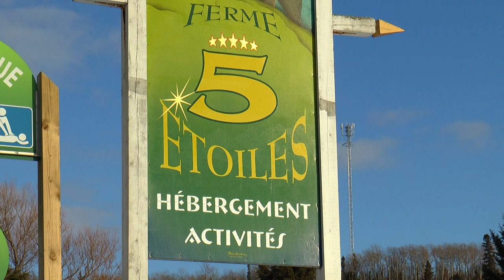Rescuing Young and Old Sled Dogs at La Ferme 5 etoiles in Sacre-Coeur, Quebec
I always wondered what happens to sled dogs when they are too old to pull a sled. La Ferme 5 Etoiles in Sacre-Coeur, Quebec, Canada has a great solution.

They rescue young sled dogs, usually a husky mix, from families that can't handle the responsibility of an athletic and energetic dog.

For the dogs at the end of their work cycle, they help place them in forever homes.

Since the farm gets young dogs from families, this results in a reduction of how many times the females are bred.

Featured Interviews:

Derek
La Ferme 5 etoiles